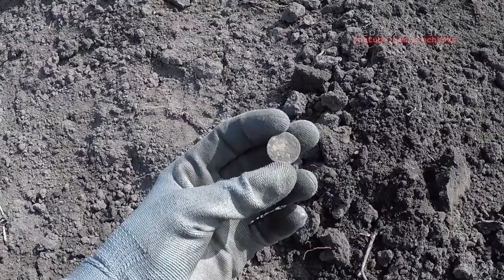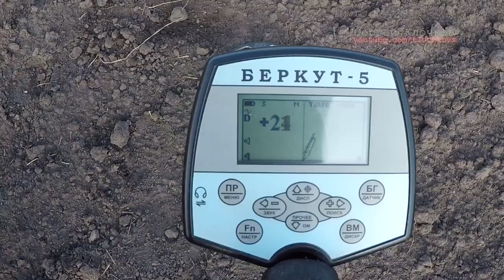Чешуя на поле деревни П